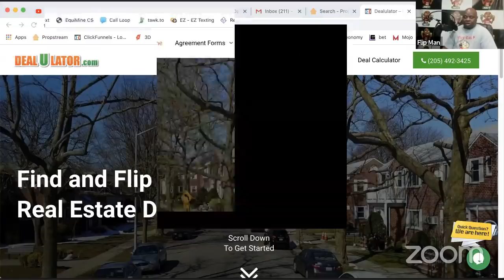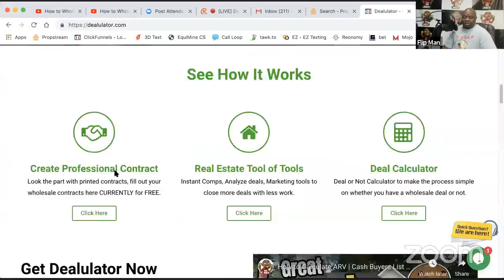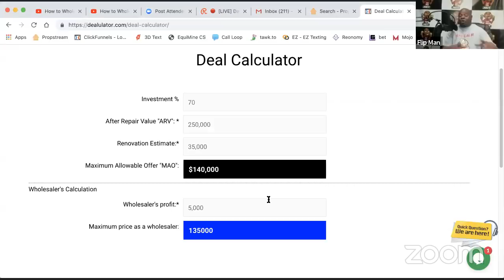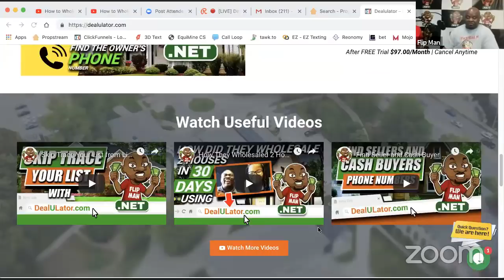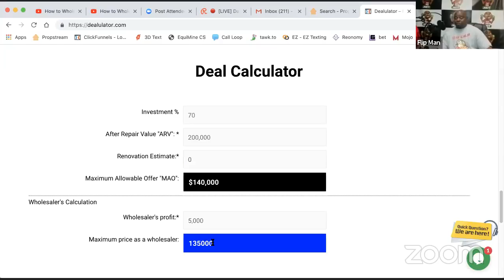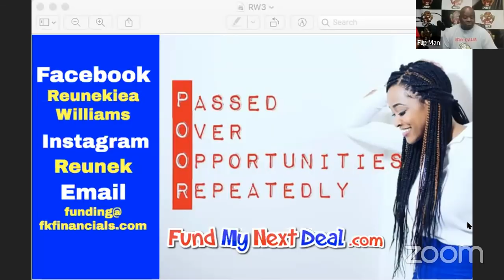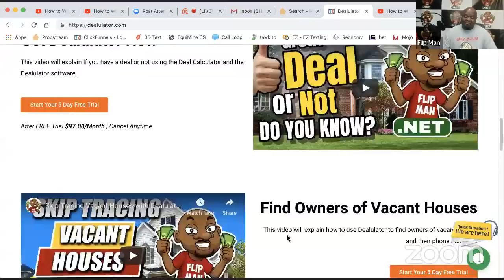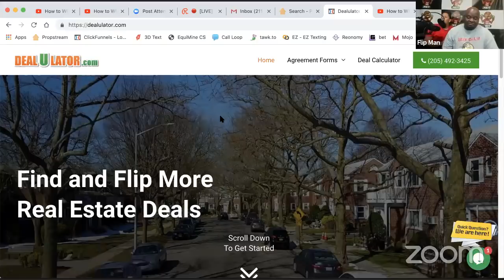How to Wholesale Real Estate Free Training [LIVE SHOW Flippinar #98]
- Wholesaling real estate is the name of the game on this How to Wholesale Real Estate Free Training Flippinar Show #98 where answer questions about real estate investing with no money.

to download a free copy of my 1 page contract I’ve used since to 2003.

TicTok @askflipman